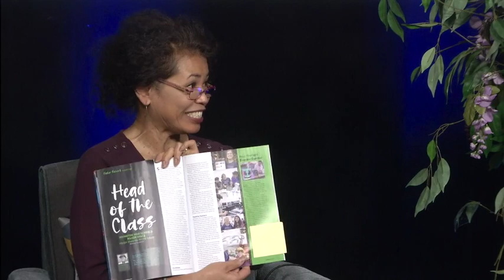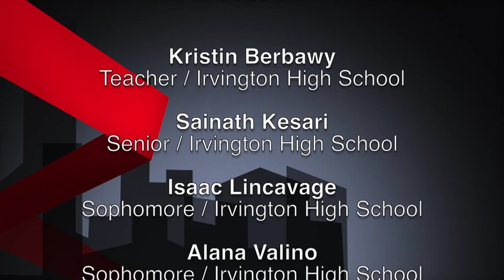Community Conversations - Irvington High School Maker Space - 11-26-18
The use of technology in the classroom is a growing priority in schools as more and more industries look for workers with skills in the ‘STEM’ components of science, technology, engineering and math. Over the years, FUSD has worked to provide more stem opportunities for students at all grade levels. One teacher at Irvington High School is leading this effort by creating a fully-equipped ‘Maker Space’ in her classroom where students can learn and apply stem skills using state-of-the art technology. Here to discuss her Maker Space is Irvington’s Kristin Berbawy and a few of her students.